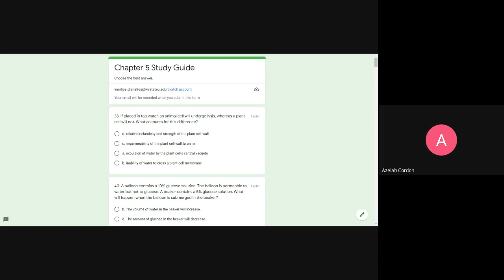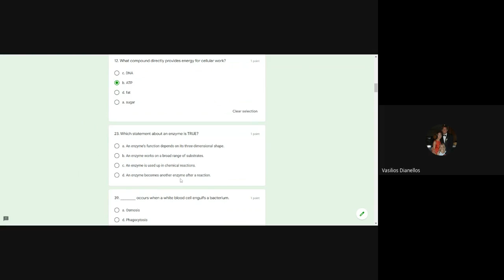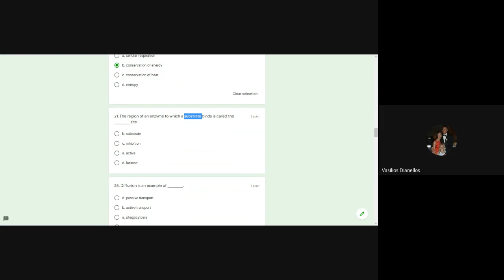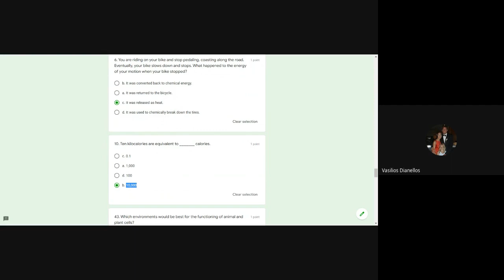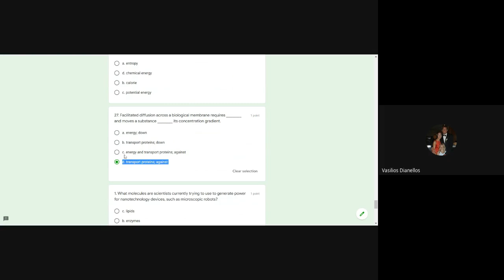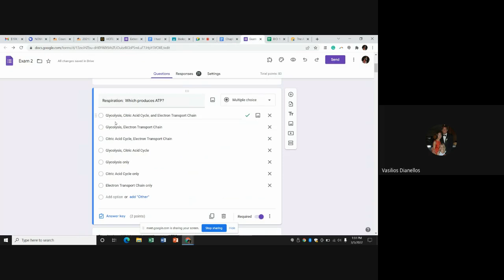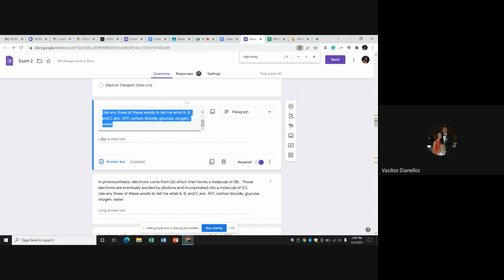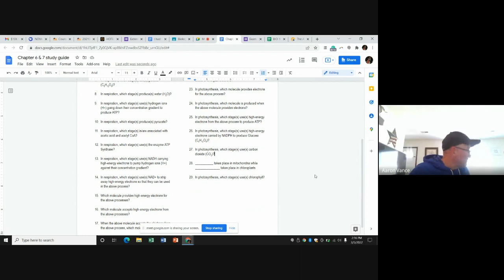101 Exam 2 Review (3-5-22)